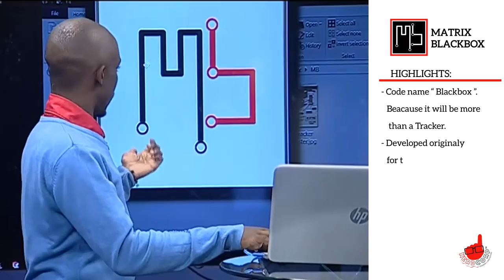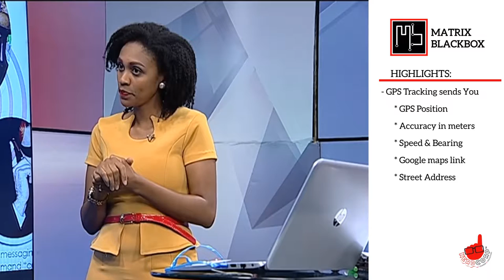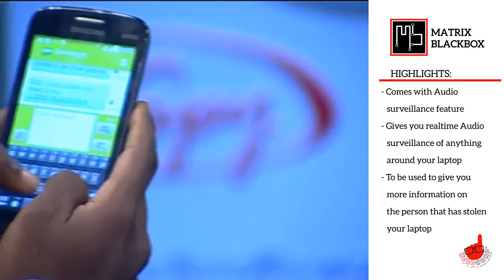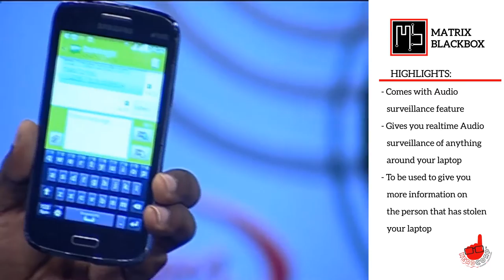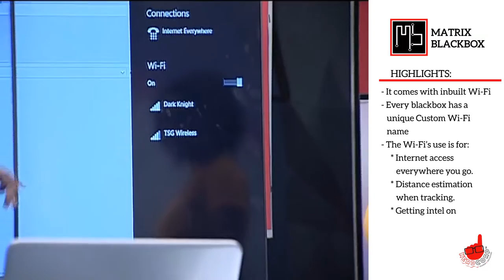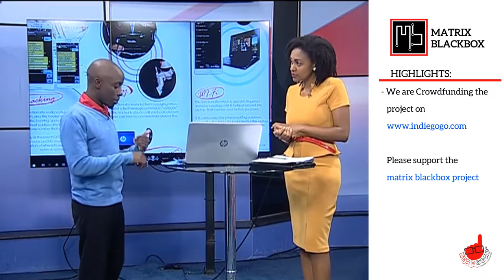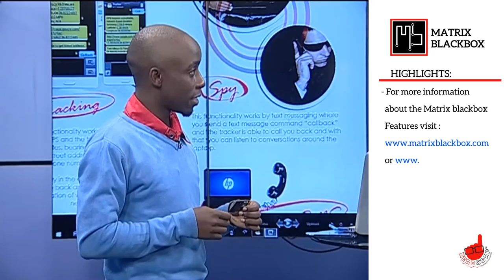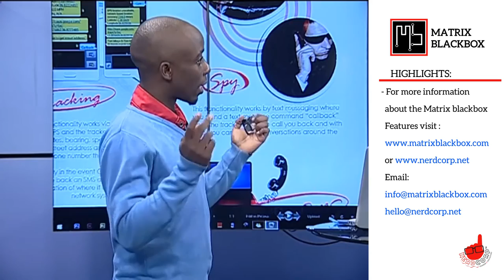Matrix Blackbox live on tv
This was a live demo of the matrix blackbox on KTN. The matrix blackbox is a hardware tracker that brings IOT to your laptop.